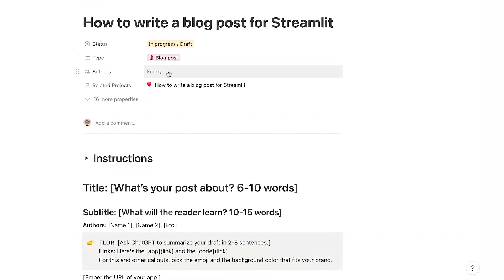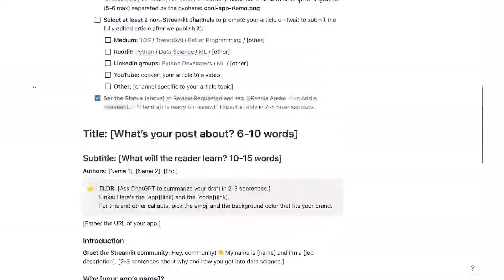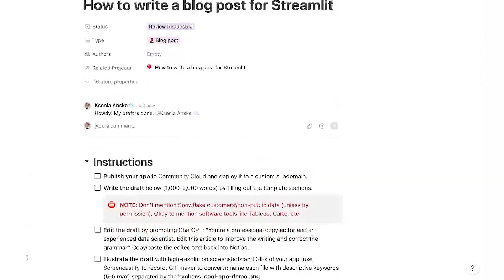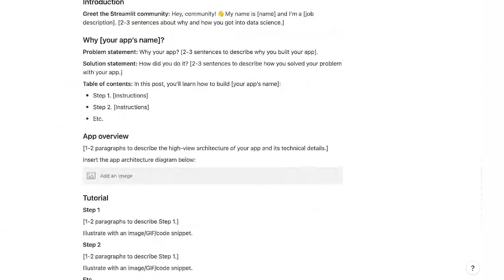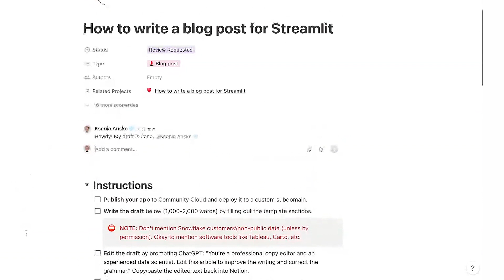How to write a blog post for Streamlit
In this video, Ksenia Anske walks you through the process of writing a post for the Streamlit blog. Learn how to draft, edit, and collaborate, to unlock the full potential of your story and share with the world.

💡 Have an idea for a post?